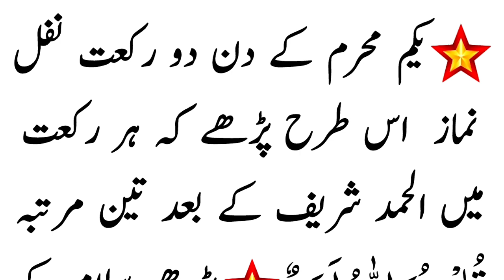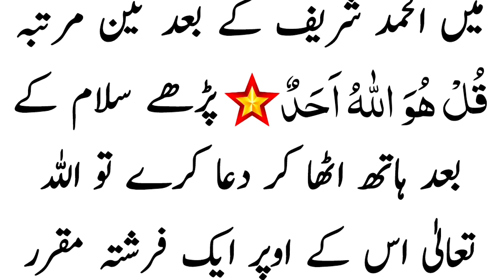1 Muharram Ka Wazifa | Yakam Muharram Ka Wazifa | Muharram Ki Ibadat | Muharram Ke Nawafil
1 Muharram Ka Wazifa | yakam muharram ka wazifa | muharram ka wazifa | muharram ke nawafil | Muharram